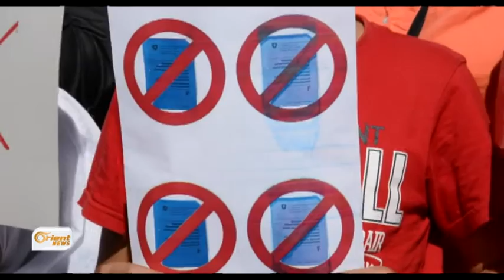Rewşa koçberên Sûrî li Siwêsirayê